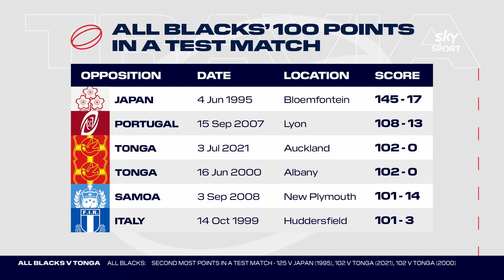The Breakdown: 5 July, 2021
The Breakdown is back to look at the All Blacks opening Test of the year, chat to Tonga coach Toutai Kefu about what is next for his side, and look back at some of the great All Blacks from the past.